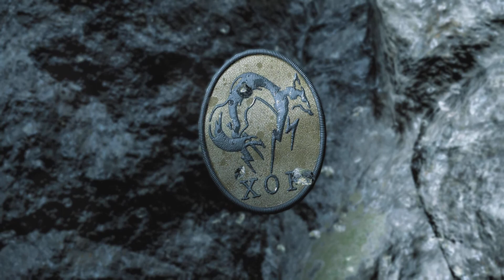Mgs v ground zeros: pt1